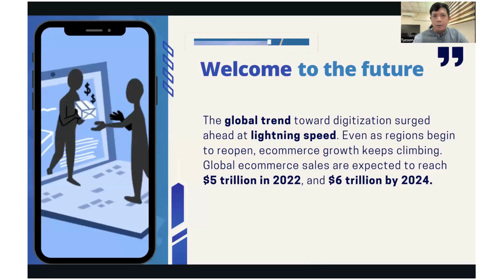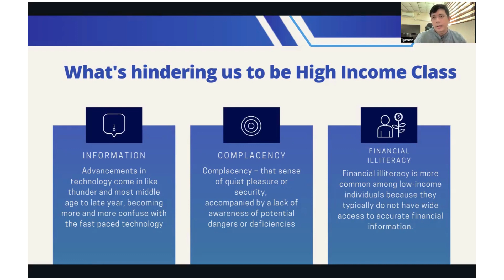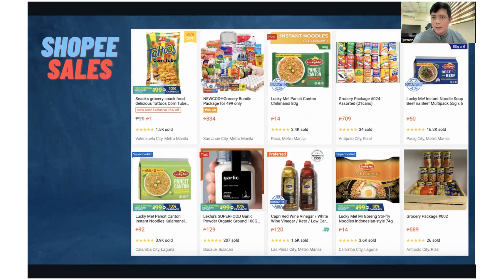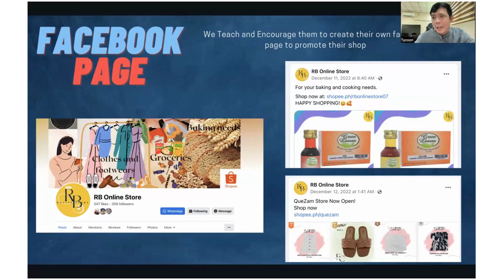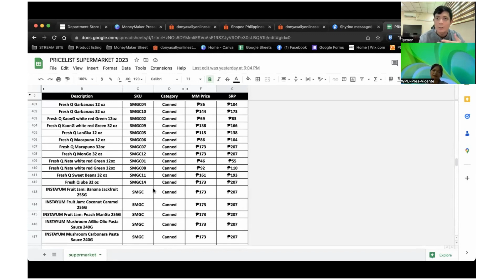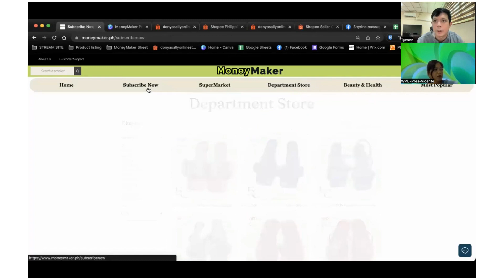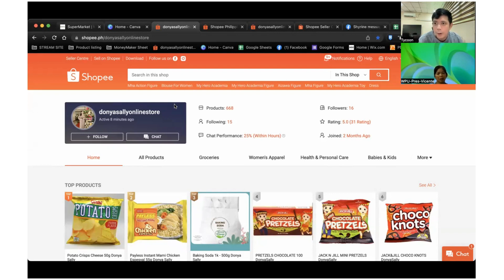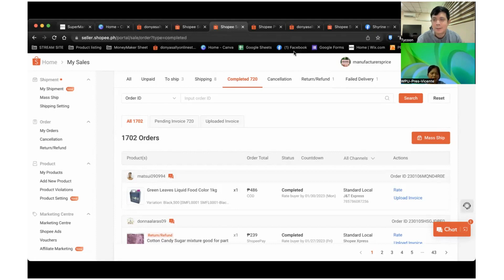Shopee tiktok lazada Dropshipping Guide with MoneyMaker Zion Palawan Orientation